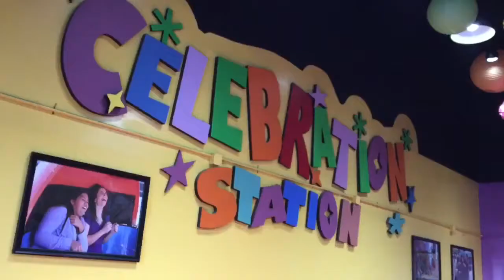Ultimate Fun Day at Fiesta Village!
Join us at Fiesta Village Family Fun Park in Colton for an unforgettable day of excitement and adventure! From thrilling go-kart races and mini-golf to arcade games and water slides, there's something for everyone to enjoy. Whether you're looking to challenge your friends on the bumper cars, cool off in the water park, or just relax with great food, Fiesta Village has it all. Perfect for family outings, birthday parties, or a fun day with friends—don’t miss out on the fun!